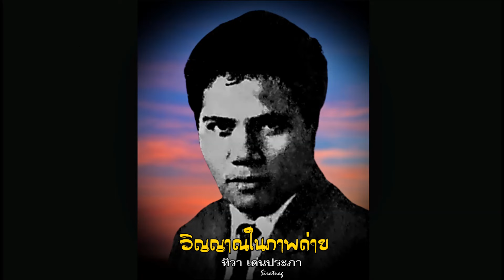วิญญาณในภาพถ่าย - ทิวา เด่นประภา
เพลง วิญญาณในภาพถ่าย
คำร้อง / ทำนอง : วิมล จงวิไล
ขับร้อง : ทิวา เด่นประภา